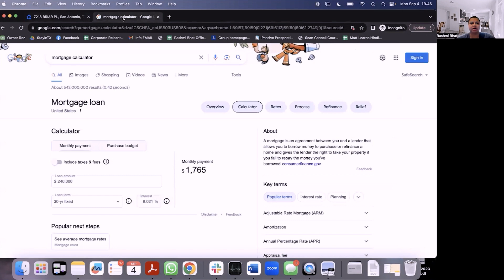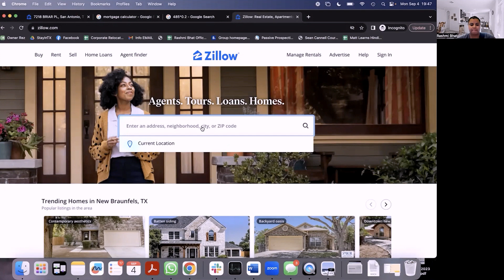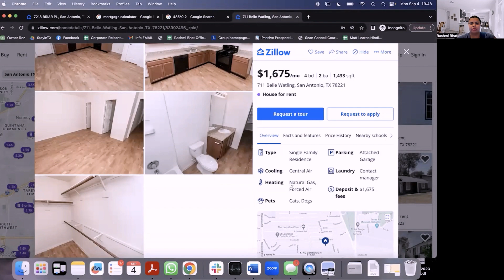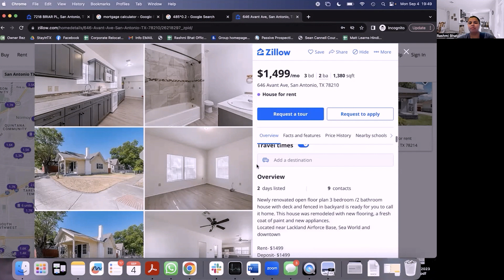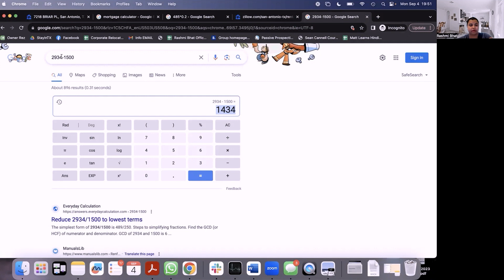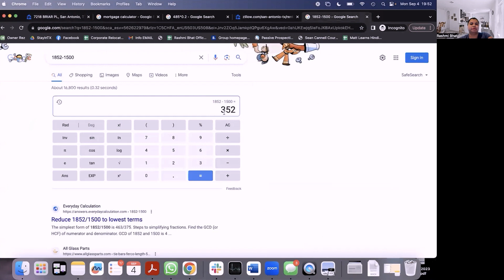How to analyze BEST REAL ESTATE DEALS in 20 seconds!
Ever wondered how to start in real estate without big changes? In this video, I'll show you an easy way to begin. You don't have to quit your job or learn complex stuff. It's called house hacking, and I'll explain with a real example.

I offer consulting services for people who run their own Airbnb and could use some help with setting up platforms, figuring out pricing strategies, etc.

🔹 Pricing Tools:
Pricelabs: Optimize your pricing strategy with Pricelabs.

Owner Rez: Streamline your property management with Owner Rez.

🔹 Damage Claim:
Waivo: Ensure your property is protected against potential damages.

Starting in real estate doesn't have to be complicated. Join me as I reveal the easiest way to begin your real estate journey, all while keeping your job and simplifying the process. 🏡💼

***All content on the Rashmi Bhat YouTube channel reflects my own opinions and should NOT be taken as legal advice, financial advice, or investment advice. Please seek out the guidance of professionally trained and licensed individuals before making any decisions.